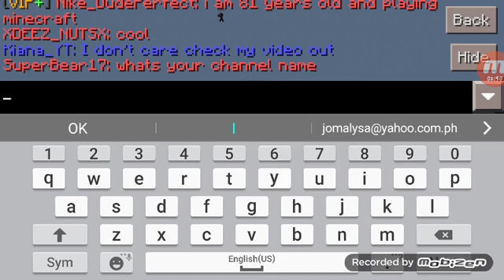Ctf.lbsg.net battle like a pro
Gg
C u next time ☺😊😀😁😂😃😄😅😆😇😉